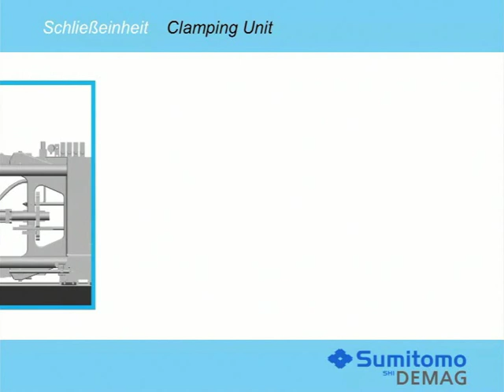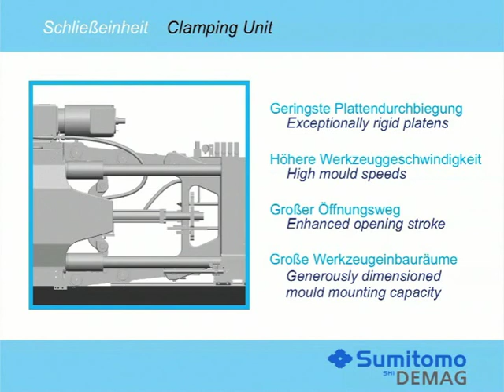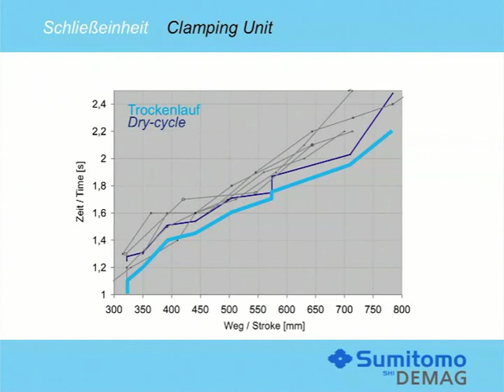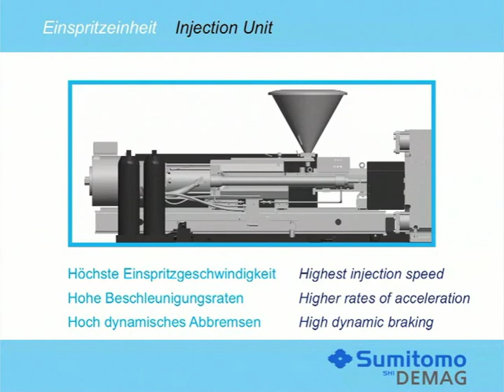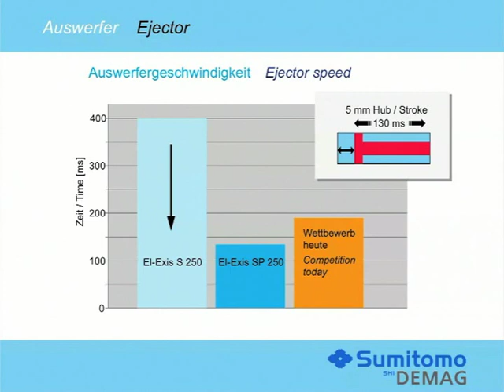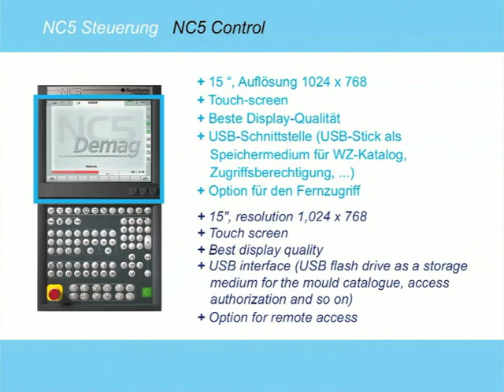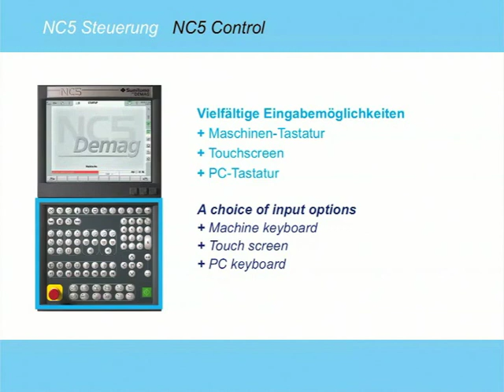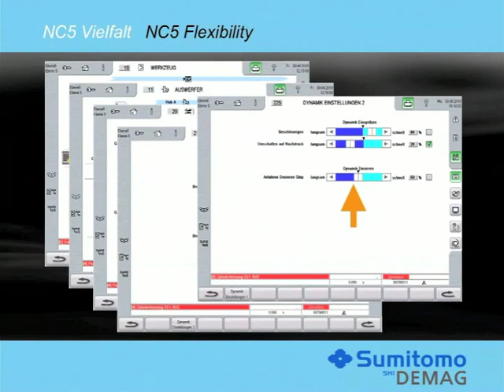Sumitomo (SHI) Demag Injection Molding - El-Exis SP 450t release 2011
Injection moulding machine El-Exis SP 450t from Sumitomo (SHI) Demag